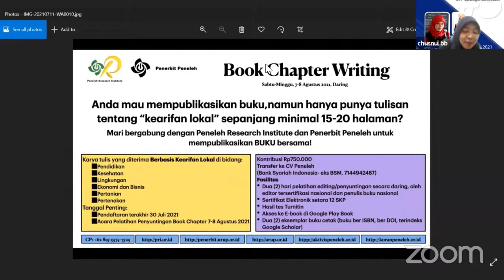QnA Metodologi Ki Hajar Dewantara | Dr. Kurnia Ekasari